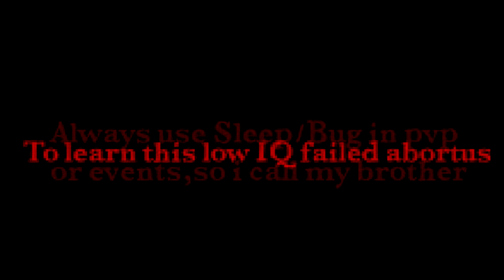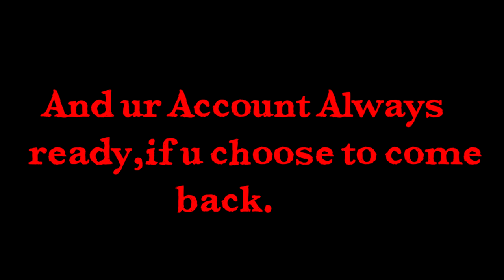🟢Duckroad : iDominateYa vs Snappy (CHEATER) Destroyed 1 vs 1 🔴▶️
▂ ▃ ▄ ▅ ▆ ▇ █ PLEASE READ: █ ▇ ▆ ▅ ▄ ▃ ▂

⭕️Here in this video you watch one from most skilled and Strongest Warrior Warlock iDominate ya ( my real BROTHER ) youtube chanel [ @scoty3466 ] how destroying CHEATER Snappy 1v1 at dw south,he quited long time ago from Duckroad but his char its still alive and ready every sec if he choose to come back and play,he send me video recording and i edited this video for him since he dont have much time to edit it ,well enjoy gamplay and ofcourse if u want more of those type videos let me know in comment section !

⭕️▂ ▃ ▄ ▅ ▆ ▇ █ PLEASE READ: █ ▇ ▆ ▅ ▄ ▃ ▂⭕️
This video is purely fan-made, and will not be used for profit or illegal sharing. I just upload to share this great music and gameplay of Silkroad  with the world. Thanks

🔥My pc's spec :
🔥CPU : I9 9900k overclocked on 5.1Ghz
🔥GPU : GEFORCE RTX 3090Ti SUPRIM X MSI TRIO 24Gb DDR6
🔥RAM : 32 GB Corsair RGB 3200 Mhz 4x8GB
🔥SSD :  2X  MM2 Samsung 980 Evo plus 1TB
                2x Samsung MM2 SSD 970 Evo plus 500GB and 1TB
🔥Tastature : Crosair K63
🔥Mouse : Darkcore PRO  Corsair
🔥Mousepad : MM800 RGB Polaris
🔥Headset : Corsair Void RGB Elite Black Edition
🔥Power Supply : HX 1000w Corsair 80 Platinum